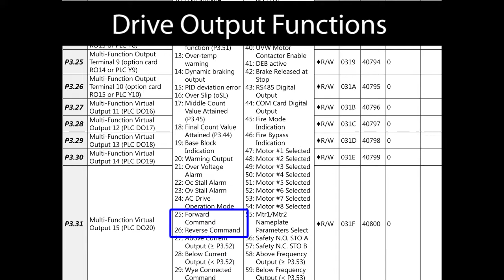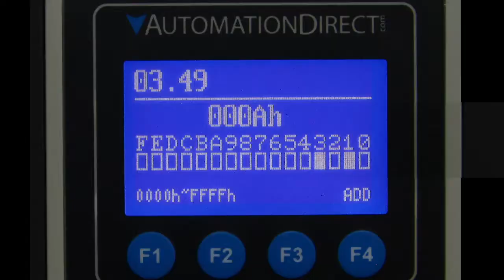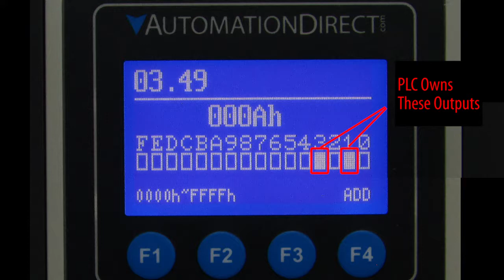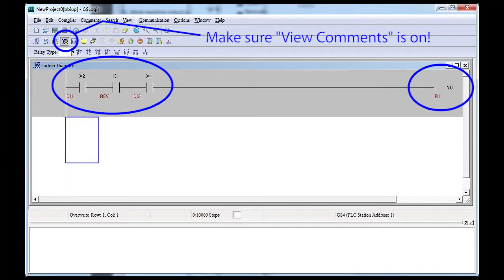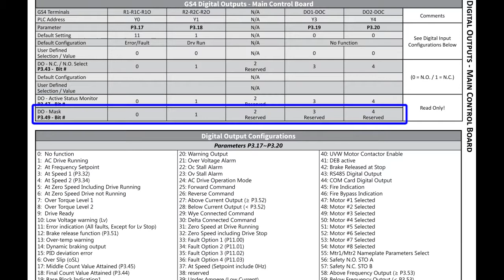DURApulse GS4 VFD Digital Outputs from AutomationDirect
Learn how to use digital outputs on the GS4 Variable Frequency Drive (VFD) in this tutorial Video/Demo from AutomationDirect.com.